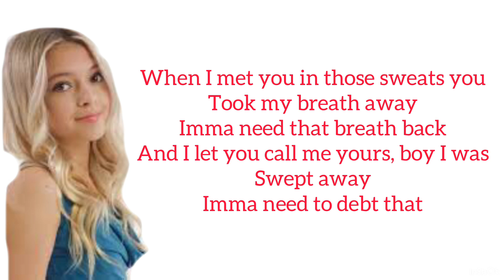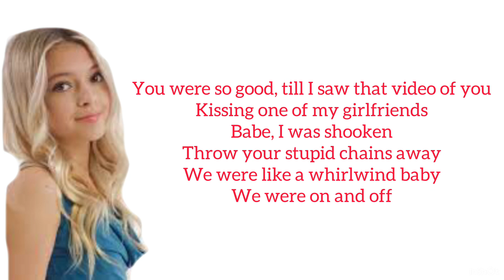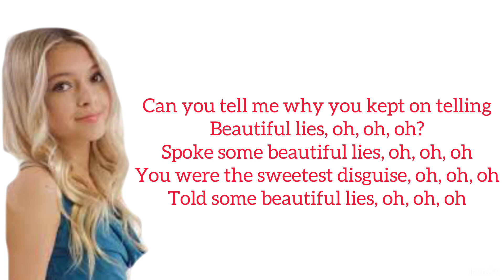Beautiful lies-Coco Quinn (lyric videos)